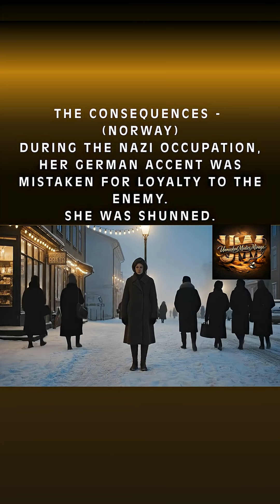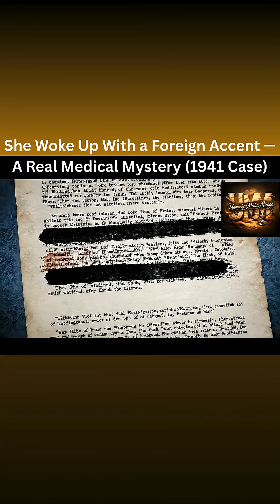Unbeleivable ! She Woke Up With a Foreign Accent — A Real Medical Mystery (1941 Case)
In 1941, during the Nazi occupation of Norway, a woman survived a head injury — but woke up speaking with a voice her own community no longer recognized.
This is the true, documented case that helped define Foreign Accent Syndrome, a rare neurological condition where brain injury alters speech rhythm and intonation.
Told through cinematic storytelling and grounded in medical literature, this episode of Unmasking the Unexplained™ explores how science, perception, and history collided — with tragic consequences.
🧠 Real case.
📚 Medical history.
🎥 Documentary-style storytelling.
👉 What do you think caused the change — neurology, psychology, or both?

Welcome to Unmasked Medics Mirage — where medicine meets imagination.
Here, science speaks… literally. 🧠✨
We turn the hidden world inside your body into cinematic, animated stories that make you laugh, learn, and wonder. From the series “If Your Gland Could Speak” to “If Your Organs Could Speak”, and the surreal journey “Inside Your Body”, every episode brings your biology to life through humor, storytelling, and cutting-edge AI visuals.
Our mission?
To make complex medical science human, visual, and unforgettable.
Whether it’s the Pineal Gland arguing with hormones, or your liver filing overtime complaints — we blend education, emotion, and comedy into bite-sized medical wonders.
Because inside you… there’s a world worth discovering. 🌍🧬